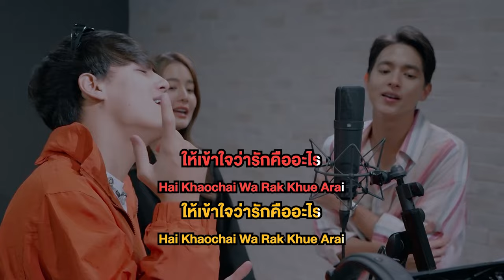โลกของฉันคือเธอ My world Ost.โลกหมุนรอบเธอ | โบว์เมลดา Ft.เจมส์จิรายุ & ไอซ์พาริส | Official Karaoke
โลกของฉันคือเธอ (My world) Ost.โลกหมุนรอบเธอ

ศิลปิน : โบว์ เมลดา Feat. เจมส์ จิรายุ & ไอซ์ พาริส
คำร้อง : ณรงค์วิทย์ เตชะธนะวัฒน์
ทำนอง, เรียบเรียง : Banana Boat

ทุกครั้งที่ฝนโปรยปราย  มีแต่เธอที่เป็นเหมือนร่มคอยบัง
ทุกครั้งที่ฉันเดินทาง ไม่เคยหลงเพราะเธอช่วยนำจนปลอดภัย
ทุกครั้งที่ไม่มีใคร ก็มีเธอเข้ามานั่งข้างเคียงกัน
เมื่อล้มมีเธอคอยดัน ให้ฉันลุกขึ้นยืนเหมือนเดิมได้อีกครั้ง

*You mean the world and everything to me
  เธอมีความหมายต่อหัวใจ

**เพราะเธอคนเดียวที่เป็นเหมือนกำลังใจ เป็นความรัก
  เป็นความห่วงใยที่มากกว่าใครที่เคยเจอ
  เพราะเธอคนเดียว เปลี่ยนความหมายคำว่าฉันรักเธอ
  ให้เข้าใจว่ารักคืออะไร ผ่านสิ่งที่เรียกว่าหัวใจ

ถ้าฉันไม่เคยเจอเธอ ในวันนี้ไม่รู้ฉันจะเป็นไง
โลกหมุนวนไปทางใด ใจของฉันก็คงหมุนตามไปแบบนั้น
ฉันเห็นถึงความแตกต่าง ตั้งแต่วันที่เรานั้นได้เจอกัน
เหมือนฉันเป็นคนสำคัญ ที่มีเธอนั้นคอยหมุนตามไม่ห่างไกล

(ซ้ำ */**)

อยากขอบคุณเธอจากหัวใจ

ในเวลาที่ล้มเธอยังมีฉัน ในเวลาที่ท้อเป็นกำลังใจ
ไม่ว่าเธอจะทุกข์หรือสุขจะคอยดูไกลๆ
ในเวลาที่แพ้จะอยู่ตรงนี้ เรามีเราเสมอไปจนวันตาย
เพิ่งเข้าใจว่ารักคืออะไร ผ่านสิ่งที่เรียกว่าหัวใจ